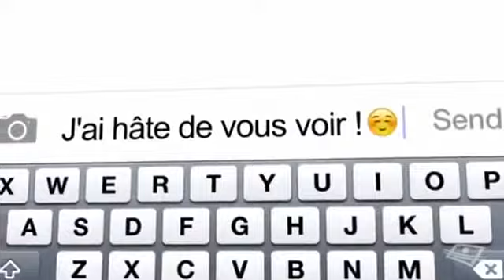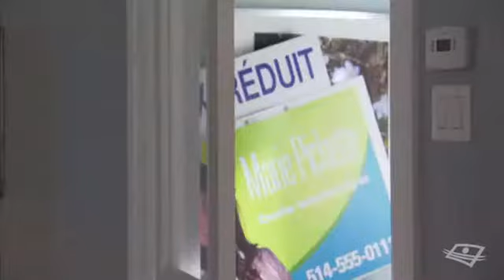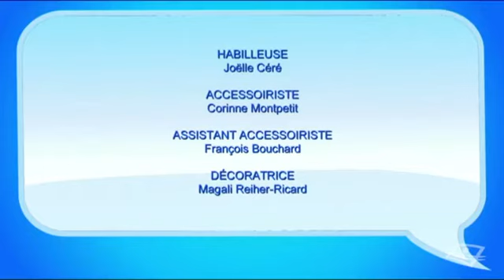Subito texto saison 4 épisode 42 Mon idole et Harmonie